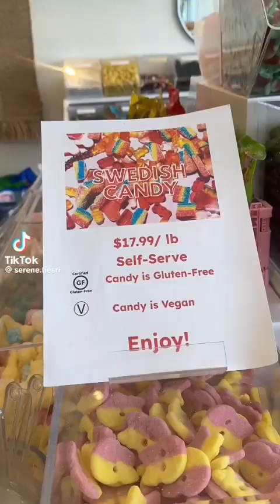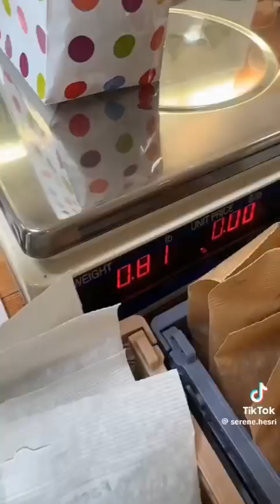Vlog series ~ Serene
Hello dear, I hope you enjoyed this video. This is not my content 😁 Thank you 🎀